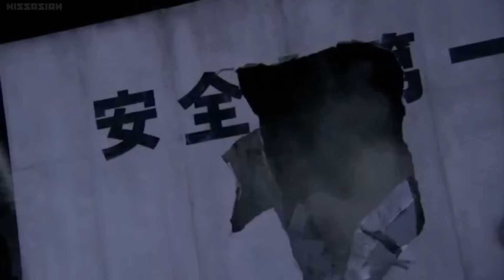Kamen rider W/Double All Rider Henshin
So uh, I'm gonna take a one or two week break before ultraman trigger starts, when I come back it's gonna be an agito video. Also before anyone asks why I showed 2 eternal henshin scenes, I was showing the red version.